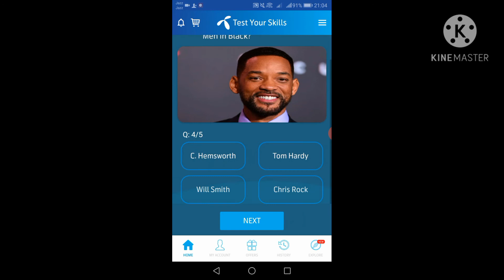Telenor quiz today || TELENOR QUESTIONS TODAY ¦¦ 3 NOVEMBER 2020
This video answers the following questions :
Q.1 What’s the name of Beyonce’s athleisure clothing brand?

Zara

Dereon

House of B

Ivy Park

Q.2 Name the award-winning actor known for iconic roles in movies Castaway & Forrest Gump.

Tom Hardy

Johnny Depp

Tom Hanks

Will Smith

Q.3  Name the Jamaican Olympian with eight gold medals and over 15 world records?

Usain Bolt

Tom Brady

Lebron james

Carl Lewis

Q.4 Can you name the actor who played iconic roles in Hitch and Men in Black?

C. Hemsworth

Tom Hardy

Will Smith

Chris Rock

Q.5 What is the name of the artist and humanitarian who was married to John Lennon?

Yoko Ono

Lilly Powel

Koyoko Chan

Linda Lohan